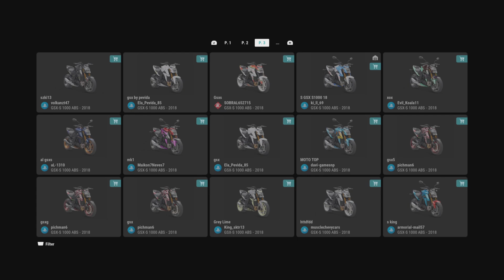RIDE 5 2018 (Fullý-Upgraded) Suzuki GSX-S 1000 ABS Nitro Naked Bike Nurburgring Gameplay